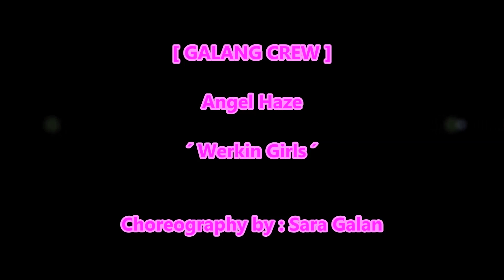ANGEL HAZE - Werkin Girls -Sara Galan [Galang Crew ]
Sara Galan and Linnea and Felicia of  [ Galang Crew ] doing Sara Galan´s choreography to Angel Haze ´Werkin Girls ´

FACEBOOK: sara.galan3 FACEBOOK: galang.crew4 INSTAGRAM : saragalan80